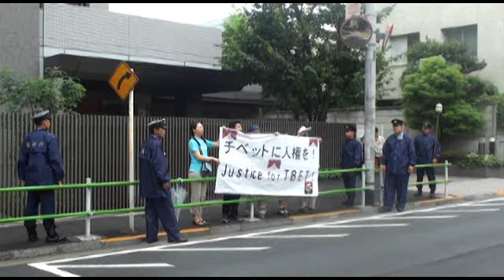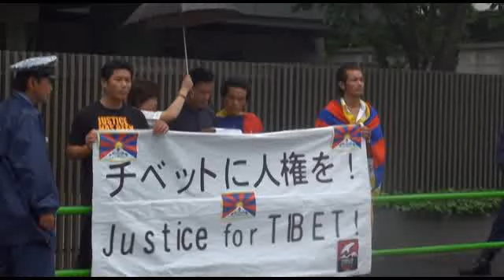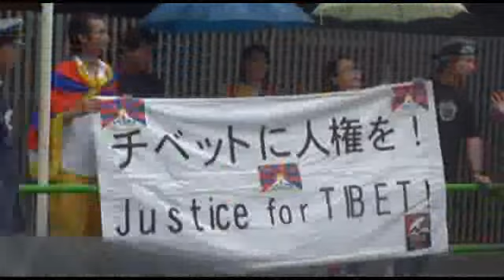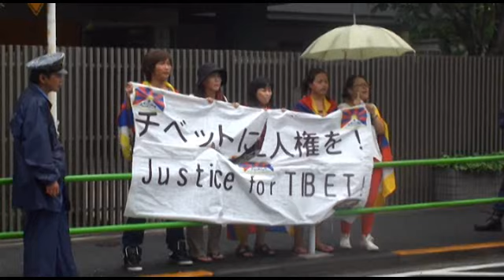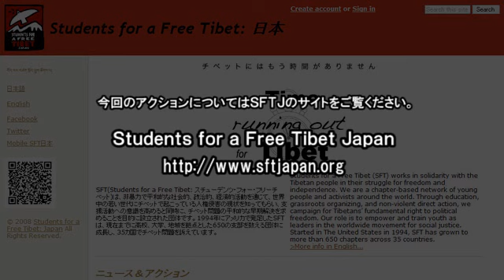2012年8月18日 SFTJapan 在日チベット人 中国大使館抗議 Free Tibet!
2012年8月18日に東京麻布の中国大使館前で行われたStudents for a Free Tibet Japanの抗議行動の動画です。

8月15日ラカルアクション：ラカルの8月15日、世界中のチベット人は、チベット本土の苦しみを訴えるため、中国政府の政策の誤りをただすために連帯します。日本では終戦記念日とお盆の先祖供養に重なるため日付をずらし、SFT Japanは18日（土）に中国大使館前で抗議行動を実施します。

※今回のアクションについてはＳＦＴＪのサイトをご覧ください。
Students for a Free Tibet Japan

※ラジオフリーウイグルジャパン Radio Free Uyghur Japan

フリーアジアなイベント情報はfreeasia2011.orgでご確認ください。